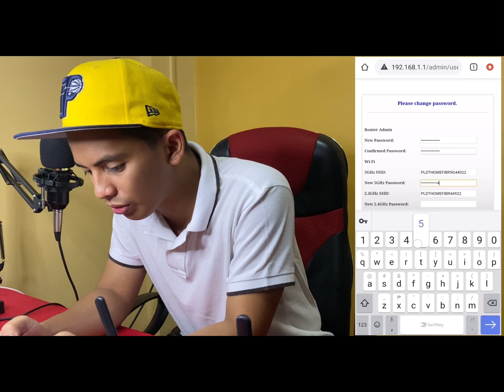HOW TO CHANGE PLDT WIFI PASSWORD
This is the link to change your wifi password.
default username: admin
default password: 1234

If you have any concerns or questions kindly comment down bellow